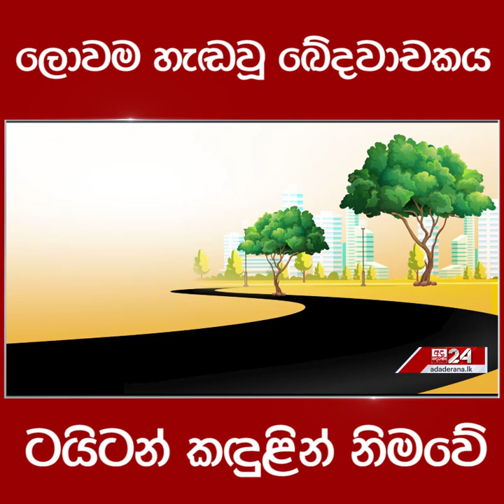ලොවම හැඬවූ ඛේදවාචකය ටයිටන් කඳුළින් නිමවේ...